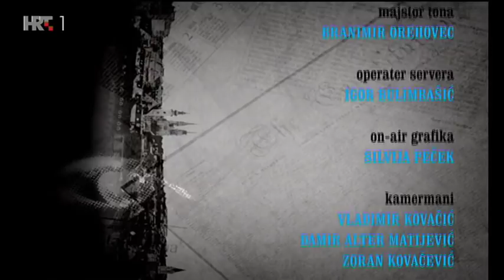Nedjeljom u 2 - Miroslav Škoro, 15.09.2019.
Gost emisije "Nedjeljom u 2" 15. rujna 2019. bio je Miroslav Škoro. Govorio je o svom političkom angažmanu, ratnim godinama, imovini i kandidaturi za predsjednika države.